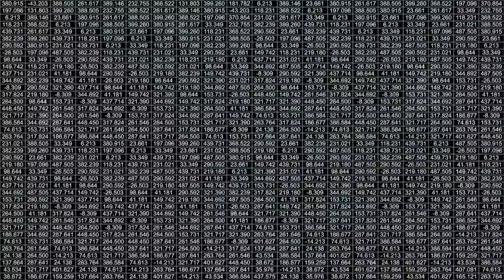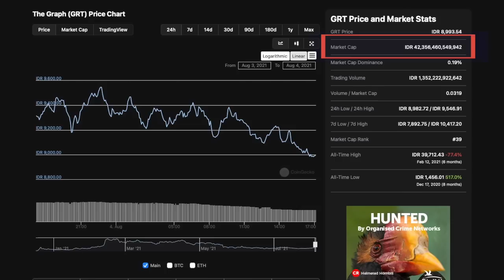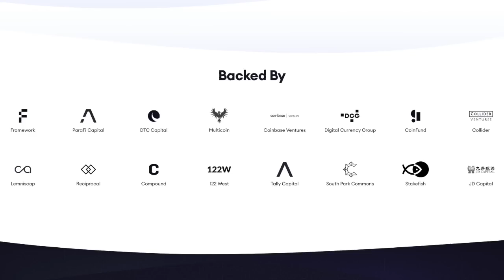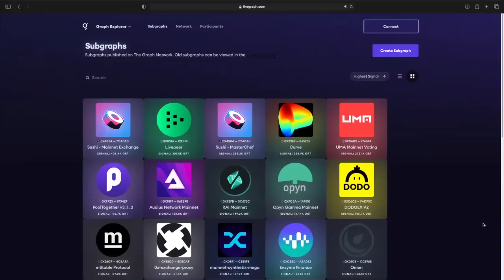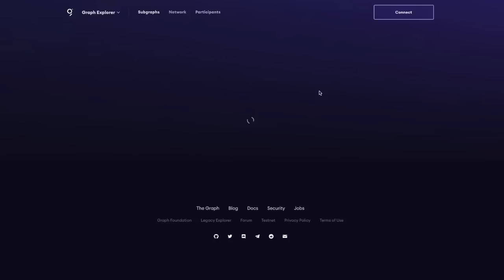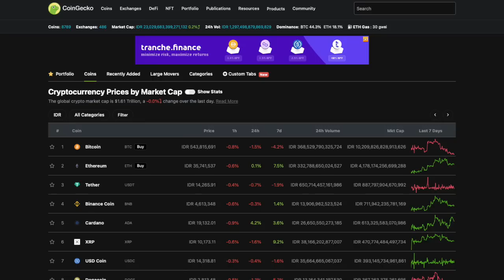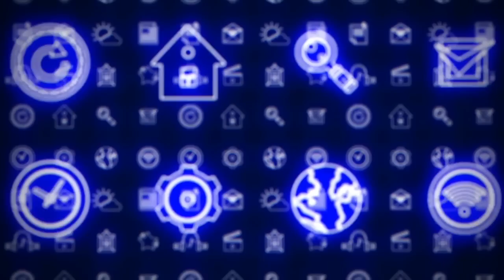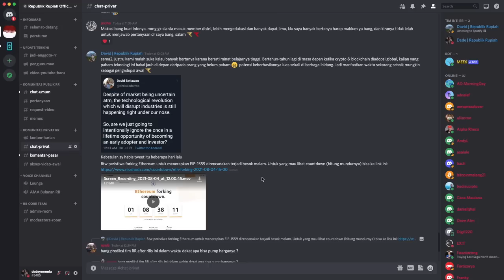The Graph (GRT): Google-nya Alam Blockchain | Indonesia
The Graph (GRT) memudahkan pertukaran data yang mulus antara blockchain dan aplikasi. Dengan demikian, platform ini terus mengalami adopsi yang bertumbuh. Menakjubkannya, jaringan ini telah menyentuh jauh lebih dari satu miliar kueri (pencarian data) sejak peluncurannya di tahun 2020. Lalu apakah The Graph punya masa depan yang cerah dan merupakan investasi bagus? Mari cari tahu di episode ini!

ALAMAT CRYPTOCURRENCY KAMI, Jika Mau Beri Tip 😃:
BTC: bc1qeyfw39pk9v9qe0gfxnmuahq93pzrgva9tzkrpv
ETH: 0xe805c799D0E01535E5a0D8685feEB8a6982579af
DOT: 13gUHSewXTpNPxXS1B21widTvX9ncJpJPNAFc82xYEiAbQGB